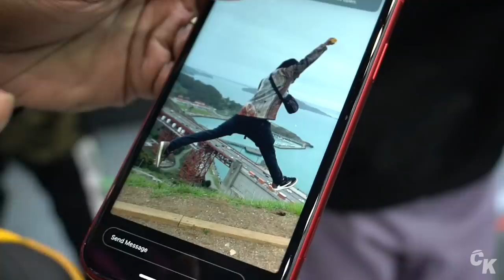Would you spend $50,000 on unreleased Jordan's?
Visit Cool Kicks:
7565 Melrose Ave Los Angeles, CA - (COOL KICKS LA) 7718 Melrose Ave, Los Angeles, CA 90046 - (The CooL)
6701-U Loisdale Road, Springfield, Virginia - (COOL KICKS VA)
7578 Melrose Ave, Los Angeles, CA 90036 - ( Melrose Sports Cards)